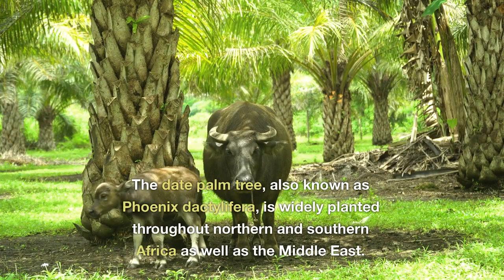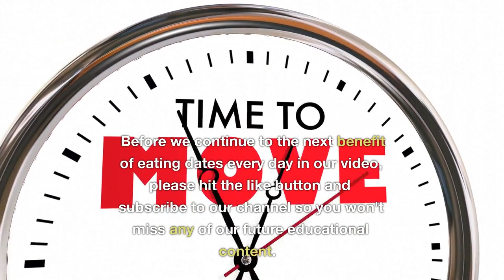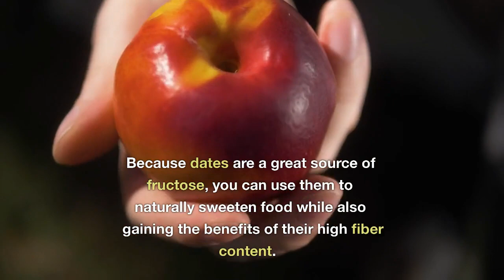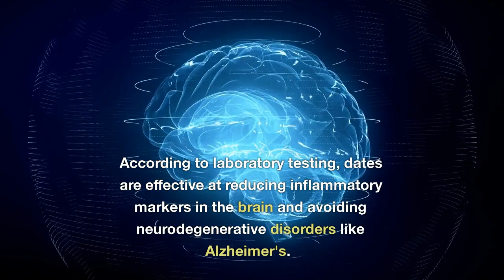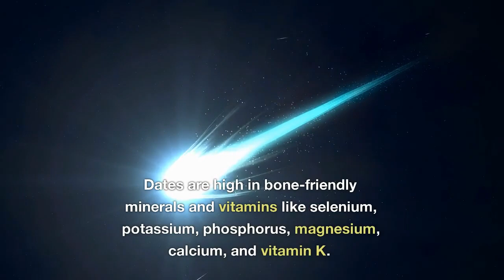8 Reasons Why You Wont Stop Eating Dates After Watching This Video !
In this video, we're going to teach you all about the amazing benefits of dates! Dates are a great way to improve your health, help you lose weight, and improve your overall diet and exercise regimen.

After watching this video, you'll understand why dates are such a powerful health food and why you'll never stop eating them! DATES!!!